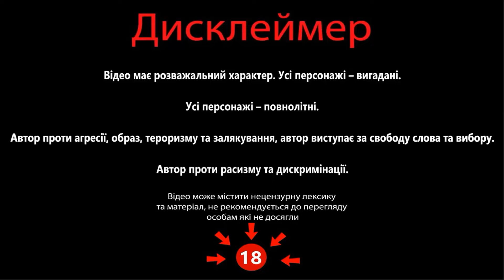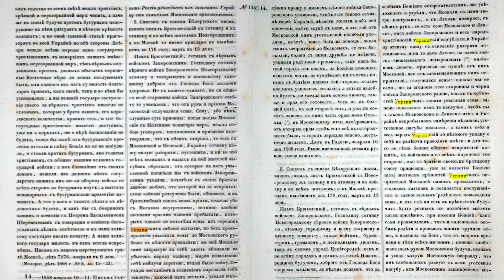Історик з Харкова максимально розніс руZкую методичку